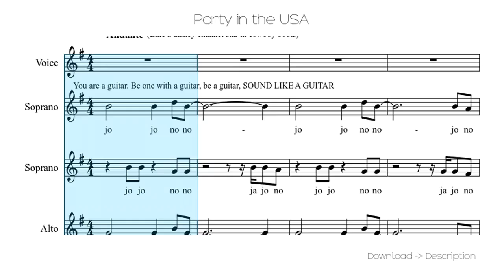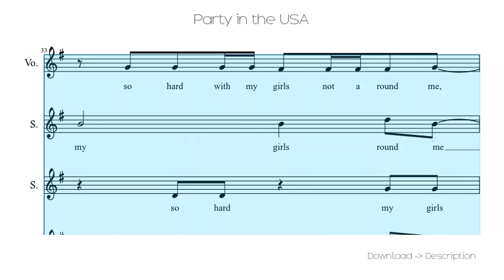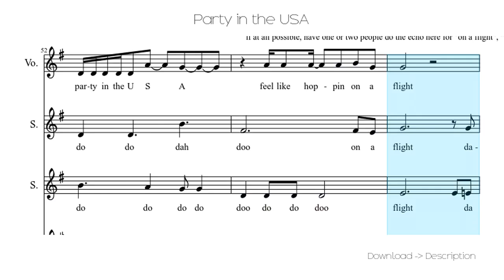🎶 Party In The USA 🎸🎸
Sheet for song: 🎶 Party In The USA 🎸🎸